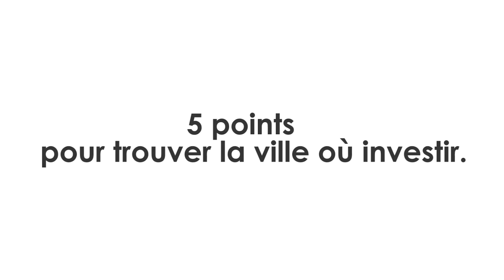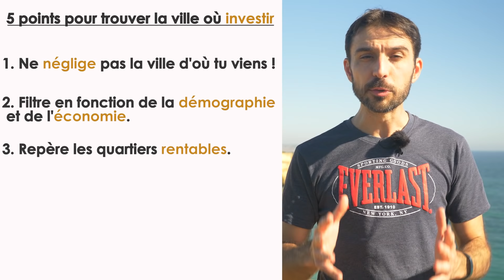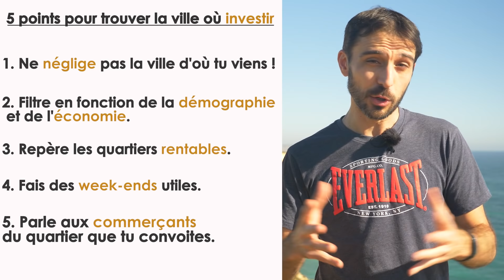Immobilier : 5 CONSEILS pour TROUVER LA VILLE OÙ INVESTIR | Investissement locatif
Où investir dans l'immobilier ? Voici 5 techniques éprouvées pour délimiter votre zone de recherche et faire un investissement immobilier rentable. Appliquez-les pour trouver la ville de votre prochain investissement locatif !

📣 Nouveauté ! Séminaire immobilier EN LIGNE le 5 décembre. Réserve ta place !

👉 Télécharge mon guide pour connaître les 12 villes où investir en France

👉 Formation gratuite sur l'immobilier : 4h de formation gratuite sur l'investissement locatif

1. Ne négligez pas la ville d'où vous êtes originaire.

2. Allez sur Internet et lancez une recherche sur des villes ayant une bonne démographie et une économie dynamique. Vous pouvez aussi télécharger mon guide disponible en dessous de la vidéo sur les 12 villes où investir en France.

3. Repérez les quartiers rentables où les biens sont abordables pour avoir de belles rentabilités.

4. Partez en week-end utile : une fois que vous avez repéré une ville, allez y passer un week-end. Organisez-vous avec un agent immobilier ou en direct via des vendeurs pour vous faire une journée de visites d’appartements.

5. Parlez aux commerçant du quartier que vous convoitez. Vous investissez dans une ville qui vous est inconnue ? Allez dans le quartier du bien que vous convoitez et parlez aux commerçants aux alentours : aiment-ils travailler dans ce quartier ? Pour quelles raisons ? Y habitent-ils également ? S’y sentent-ils en sécurité ? Rien qu’avec ces 4 questions que vous pouvez poser à 3/4 commerçants, vous aurez une idée de l’ambiance du quartier et du profil des locataires à cibler.

💹PORTEFEUILLE LIBERTE FINANCIERE : Comment j'encaisse en moyenne 1 500 € / mois de dividende avec la bourse